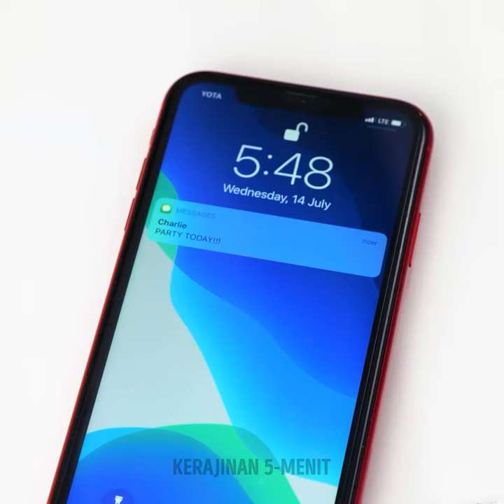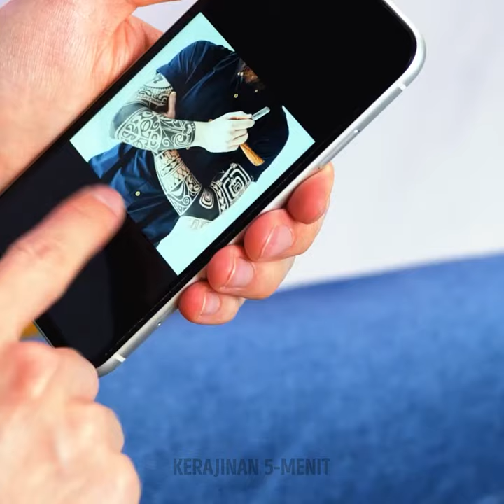Trik Pakaian Brilian Dan Tips Fashion Untuk Meningkatkan Lemari Pakaian Anda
Temukan kiat & tips mode jenius untuk meningkatkan penampilan Anda! Dari perubahan DIY hingga trik penataan, buka kemungkinan gaya yang tak terbatas dengan mudah! 💫👗